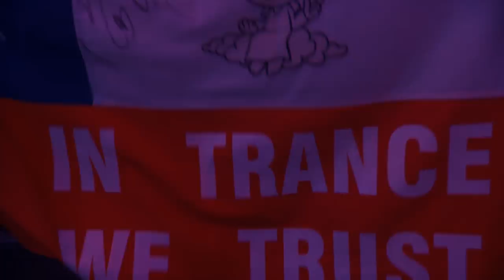Tomorrowland Belgium 2017 | David Gravell